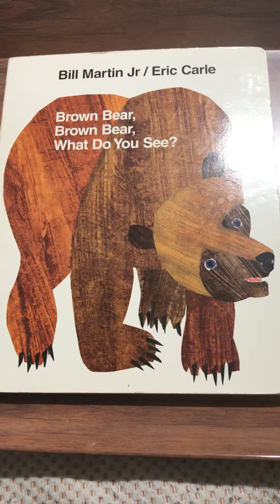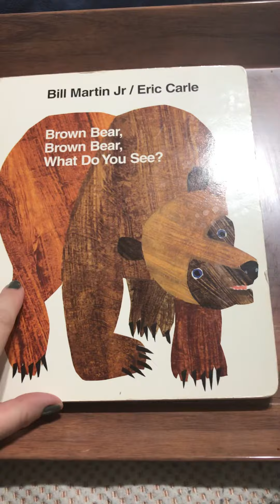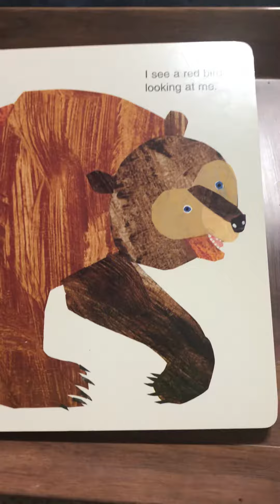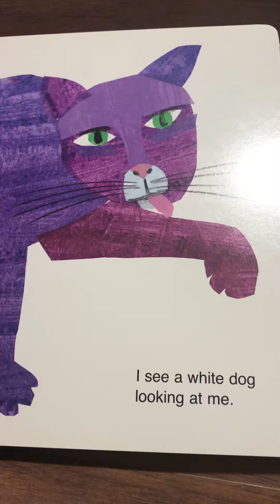Brown Bear…Brown Bear..what do you see?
Childrens Brown Bear story